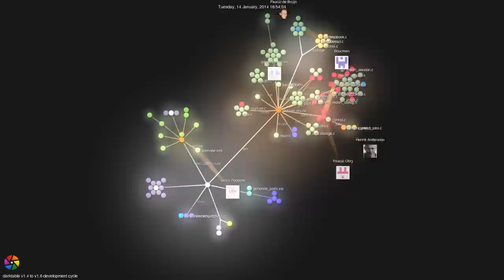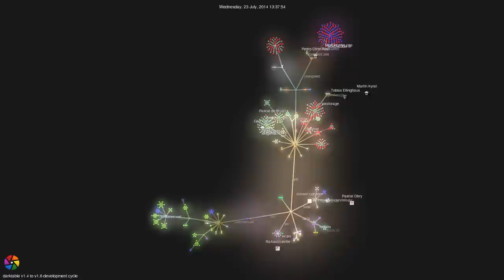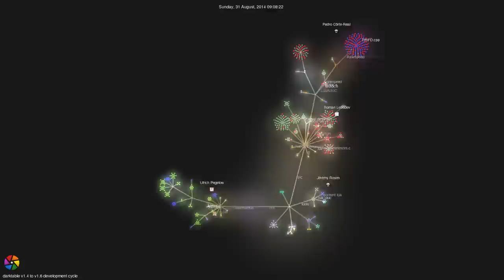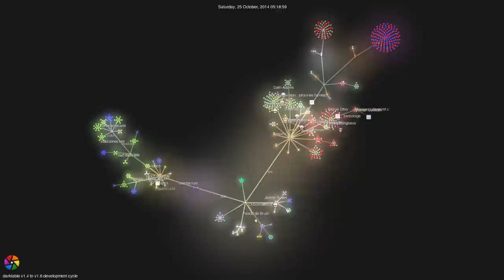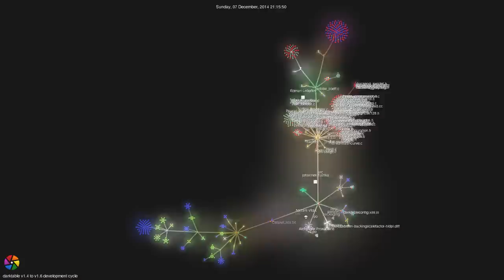darktable v1.4 to v1.6 development history